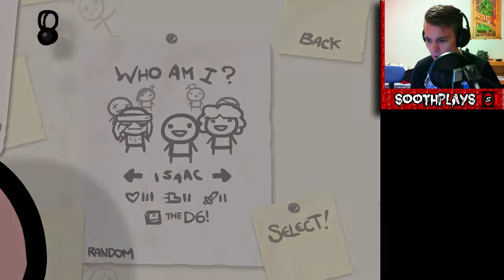Sooth Plays: The Binding Of Isaac [#18] [Humble]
Remember to click that HD on!

Notice that the footage is from my stream. That means that i might be talking to someone other than myself!